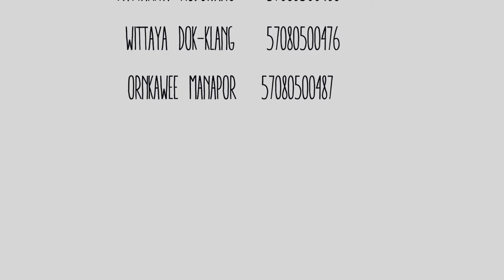Stop Motion "Happened on the street" - Kao Neaou Dong TV